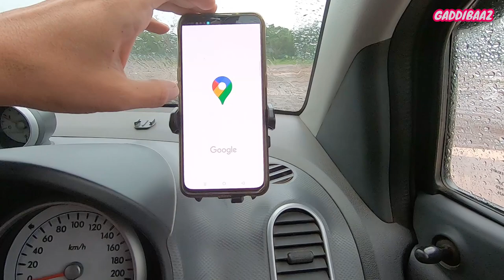How to vlog in a car 🚗📸| In car vlogging setup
Car Vlogging setup | How to vlog in a car | Car camera mount | Car camera attachments | In car vlogging | Vlogging inside a car|

Gadgets used to create videos:
Gopro Hero 7 Black
Gopro Mic adapter
Ulanzi case for Gopro : ​
Canon M50
Canon EF-S 10-18MM f/4.5-5.6 Lens
Rode video micro
Rode Video Mic Go
Boya BYM1 Lavalier mic
Viofo 2 channel Car Dash Cam
Gopro accessories
Gorilla Tripod
Seagate 2TB External hard drive
Seagate 5TB External hard drive
Samsung 128 gb memory card
Lenovo laptop Y540
Drone DJI Mavic mini
Manfrotto mini tripod
Gopro accessories kit
360 Tripod rotating stabilizer
Digitek DTR 550 Aluminium tripod
Power bank 20000 mAH
360 rotatable J-Hook